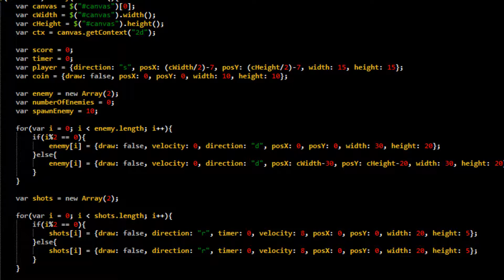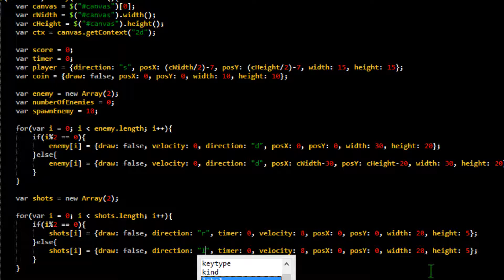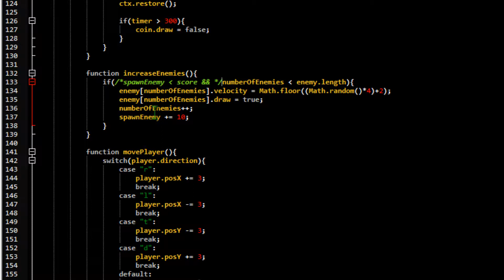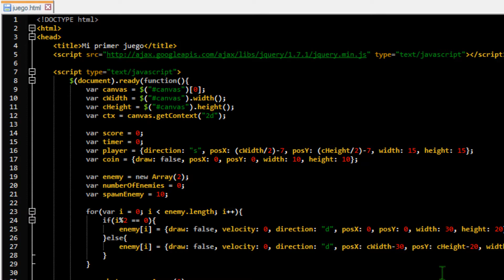Juegos con HTML5 y JS - 30 - Crear proyectiles